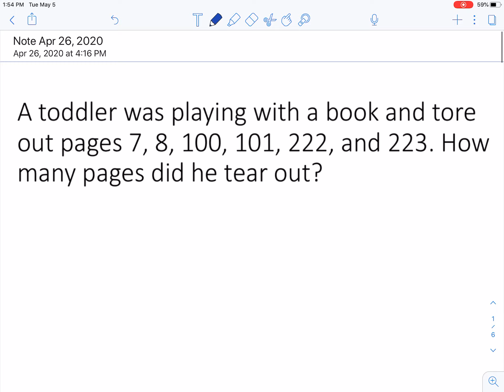Torn-out Pages Puzzle [with English subtitles]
In this video, we are going to solve a puzzle about the number of sheets torn out from a book.